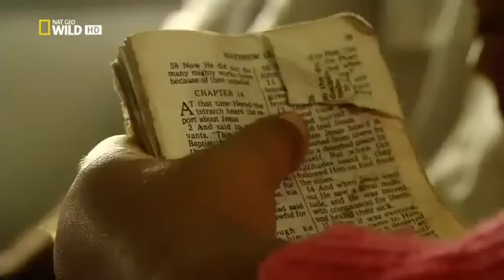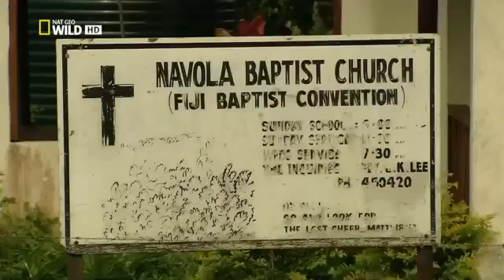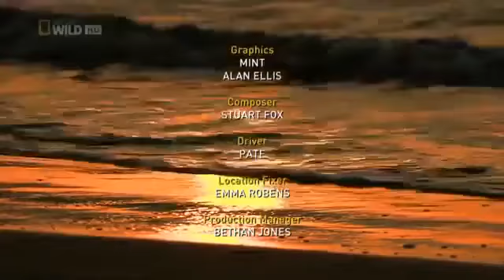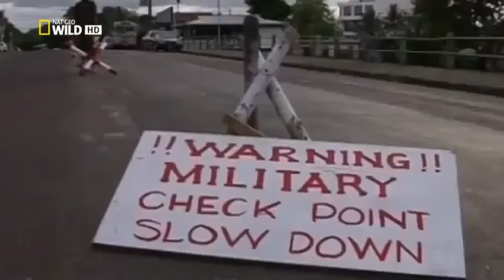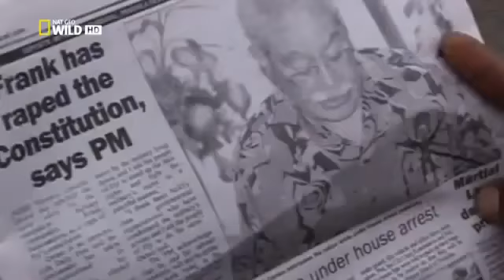Best Documentary 2015 The Greatest Island Of Fiji [Top Documentary]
Best Documentary 2015 The Greatest Island Of Fiji [Top Documentary] Fiji is an island country in Melanesia in the South Pacific Ocean about 1100 nautical miles (2000 km; 1300 mi) northeast.

Dreaming about going to the Fiji but want to know the best places to stay? With over 300 islands we can help you find where to go in Fiji. - TOP 7 PLACES IN THE FIJI ISLANDS - TOP 1 : Liku.

One of the best resorts in Fiji.The resorts in Fiji Island have a bit of beach, and more white sand for sunning is held in place by a stonewall. The best views are from the original units atop.

What are the best Fiji resorts? Travelers review and rate the resorts. This is the Top 10 best resorts in Fiji as voted by them . Enjoy your trip ! Some Fiji resorts.

1